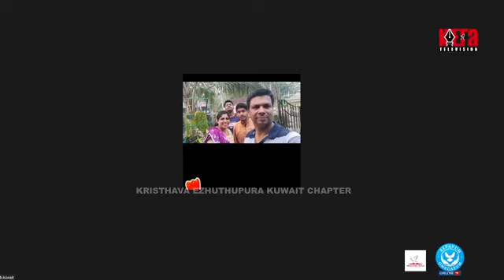KRISTHAVA EZHUTHUPURA KUWAIT CHAPTER UPPER ROOM | REVIVAL WORSHIP 2022 | KEFA TV